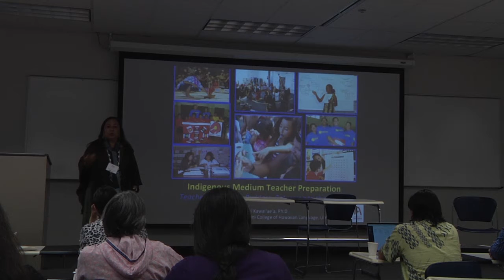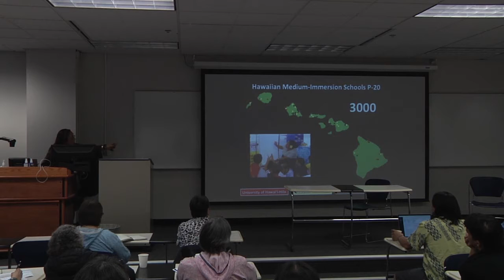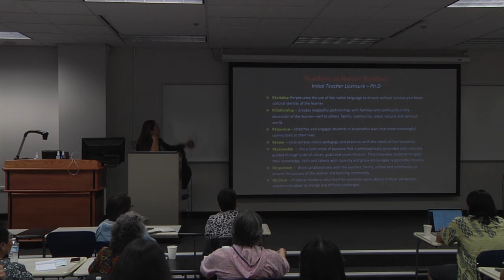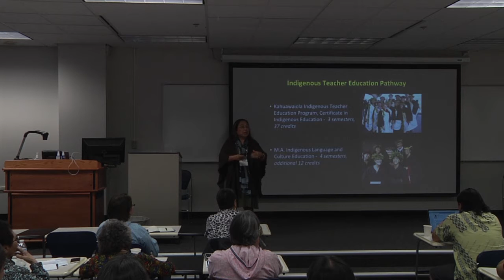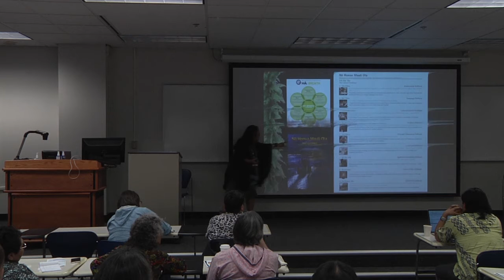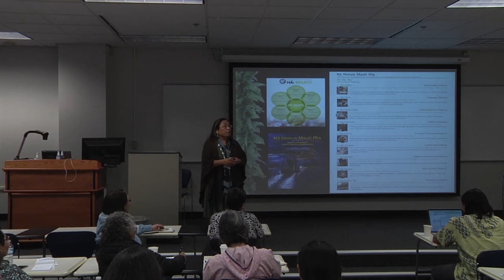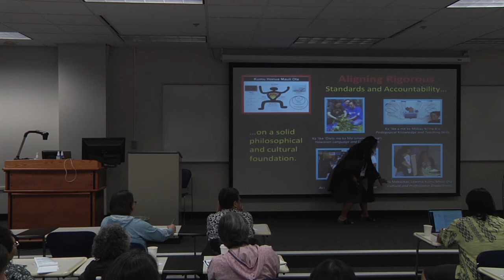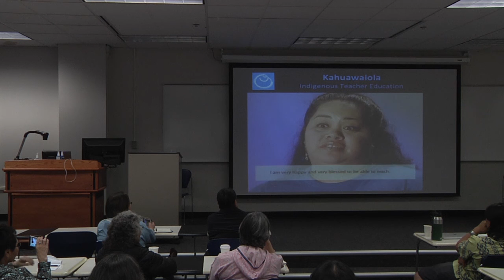Keiki Kawai'ae'a ANLRI Breakout 2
Indigenous Medium Teacher Preparation